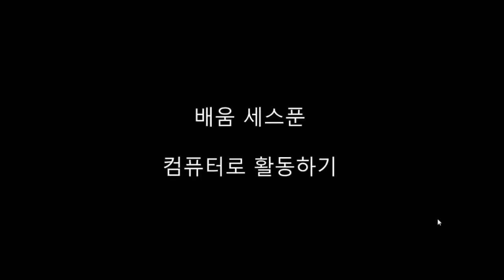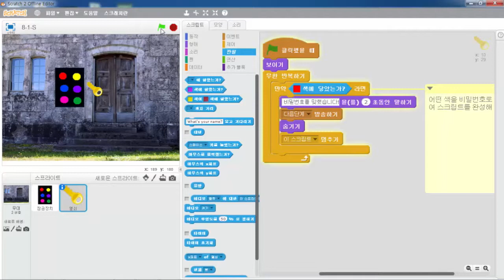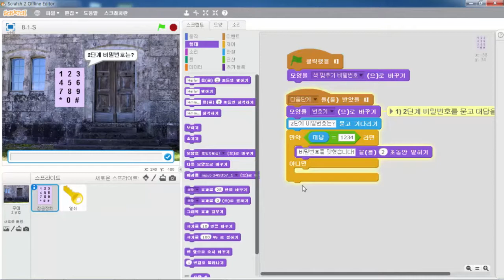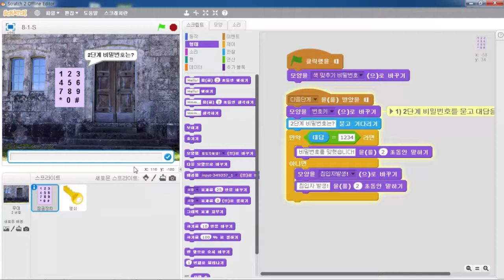8-4 컴퓨터로 활동하기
미래인재연구소에서 2015년 제작한 수학과 함께하는 스크래치 마법 레시피 20 - 8강. 안전한 현관문 잠금장치 만들기편 강의 입니다.